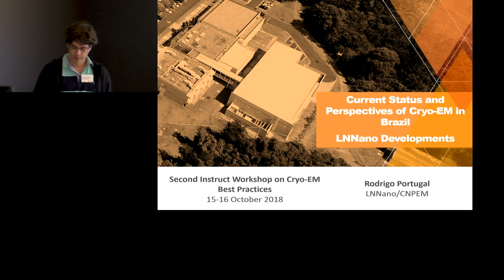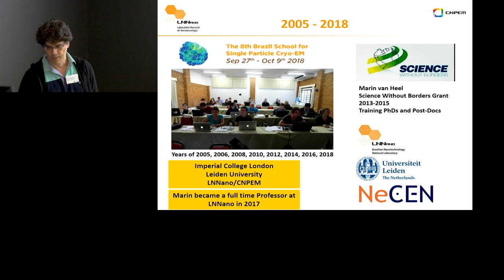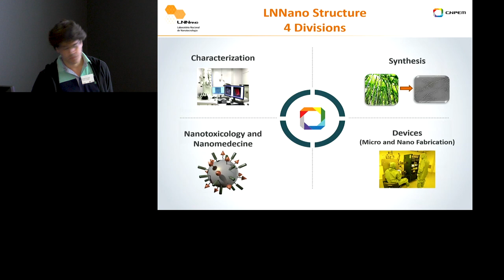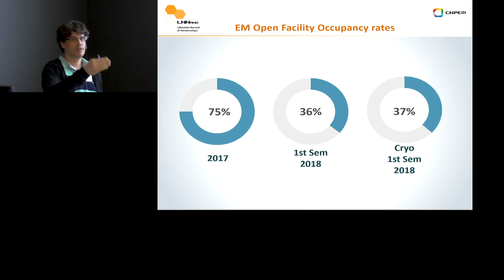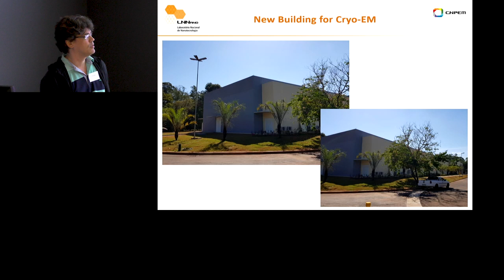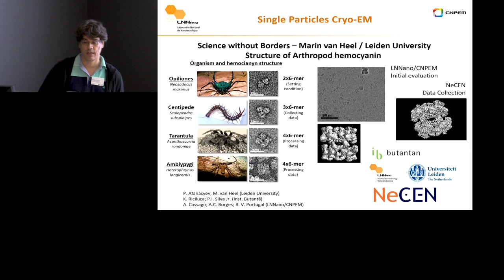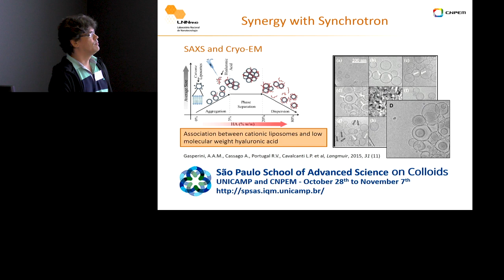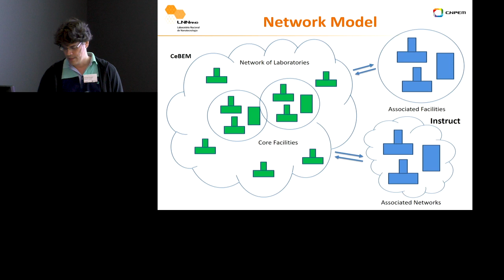Current status and perspectives of cryo-EM in Brazil (Rodrigo Portugal)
Talk given at the second Best practices in Cryo-EM workshop, October 2018 at NeCEN, The Netherlands. This workshop is part of Instruct-ULTRA training program / Instruct-ERIC.